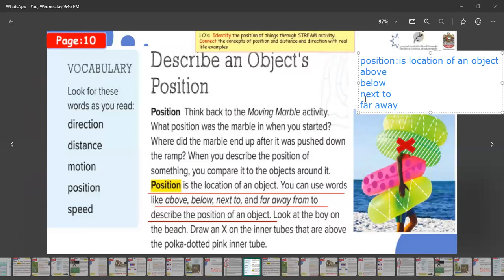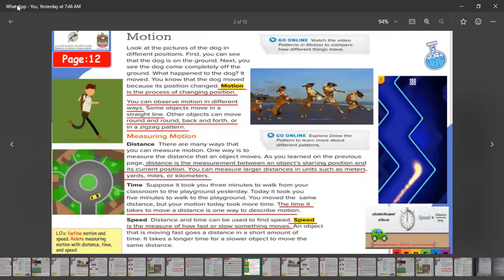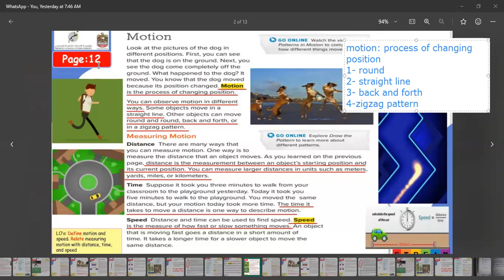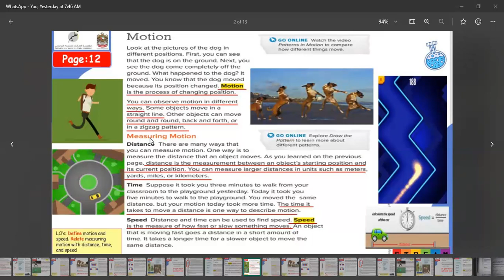هيكل ثالث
‏مستند من Wafaa